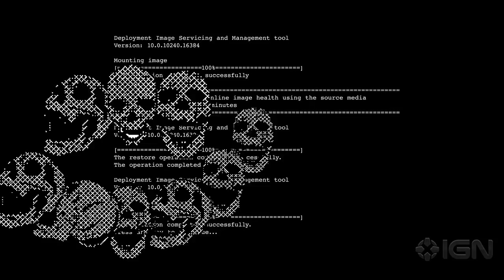Watch Dogs 2 Official Remote Access: Marcus and DedSec Trailer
The actors behind Marcus, The Wrench, Sitara and Josh talk about the open-world game.

Follow IGN for more!